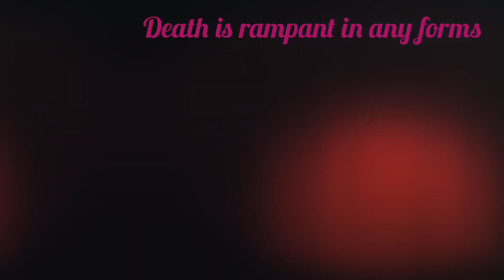Drsuggestbbyasprin Please get permission from your personal doctor, I need to ask my doctor too